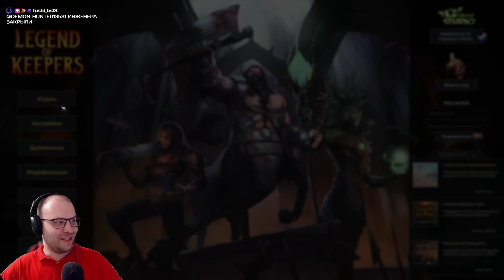ЩАС ПОЛЕЧИМ ГЕРОЕВ ;) ★ Legend of Keepers • 75 / Легенды Подземелий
Новый рогалик менеджер подземелий Legend of Keepers. Построй свое подземелье! Игра про защиту базы от героев, играй за монстров в Legend of Keepers.